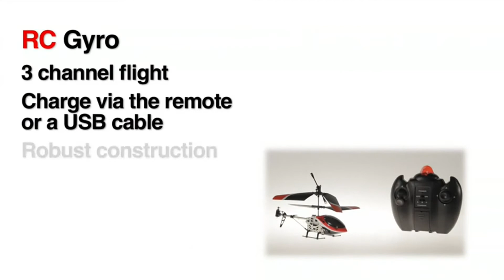RC Helicopter - Gyro Flyer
The secret to the ease of flight and definitive helicopter experience offered by the Gyro Flyer is an advanced gyroscope system that ensures the helicopter is always kept trimmed and balanced.